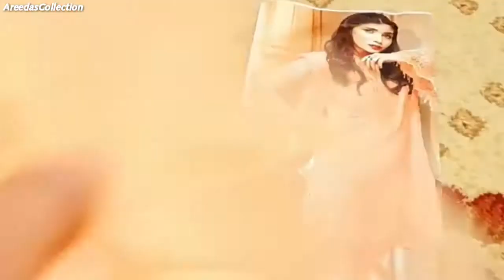Anaya By Kiran Chaudhry 2020 |Anaya Master Replica||Beautiful & Stylish Party Wear|Anaya Full Net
Restock alert in new peach
_*Areedas_ BROUGHT TO U the quality beyond expectation*
Brand *(Anaya)*
💣💣 MASTER🔥🔥
Fabric:*full net*
🔹Front embroiderd on net thread + seq work
🔹Back embroiderd

▶️Dupatta heavy embroiderd

▶️Sleeves embroiderd on net 1 yrd

▶️Malai trouser with emb patch

*Price 3850 fixed
anaya collection,
anaya collection 2020,
anaya collection 2020 with price,
anaya collection 2019 with price,
salitex inaya collection,
anaya lawn collection 2020,
anaya mehndi collection 2019,
anaya new collection 2020,
anaya lawn 2019,
anaya lawn collection,
anaya dress collection in bangladesh,
anaya dress collection,
anaya doll collection,
anaya dress collection 2020,
anaya eid collection 2020,
anaya hoor collection,
anaya lawn collection 2019,
anaya mehndi collection,
anaya suits collection,
anaya summer collection,
squishy collection anaia kezia,
anaya wedding collection 2020,
anaya lawn collection 2019 with price,
anaya wedding collection 2019,
anaya lawn collection 2020 with price
anaya collection
anaya collection instagram
anaya collection buy online
anaya collection uk
anaya collection dubai
anaya collection 2019 uk
anaya collection noida
anaya collection 2018
anaya collection 2020
anaya arzoo collection
anaya abaya collection
saffron collection anaya aleena
anaya bridal collection 2019
anaya bridal collection
anaya brand summer collection 2020
anaya bridal collection 2018
anaya bridal collection 2020
maria b anaya collection
anaya chiffon collection
anaya chiffon collection 2019
anaya chiffon collection with price
anaya luxury chiffon collection
anaya chiffon wedding collection 2019
anaya chiffon collection 2020
anaya chiffon wedding collection
anaya dress collection
anaya aleena designer collection
anaya designer collection
anaya eid collection 2019
anaya eid collection
anaya festive eid collection
anaya eid collection 2018
anaya lawn eid collection 2020
anaya festive eid collection 2019
anaya embroidered collection
anaya collection fb
anaya collection facebook
anaya festive collection 2019
anaya festive collection
anaya fancy collection
anaya luxury festive collection 2019
anaya luxury festive collection 2018
anaya hoor collection
anaya collection in pakistan
anaya isfahan collection
anaya collection pk
anaya collection lawn
anaya luxury collection
anaya luxury lawn collection 2019
anaya latest collection
anaya mehndi collection
anaya new collection
anaya new collection 2019
anaya noor collection
anaya net collection
anaya new lawn collection 2019
anaya new lawn collection 2020
anaya collection online
anaya vijaya rama collection
anaya riyasat collection
anaya collection scarves
anaya summer collection 2020
anaya summer collection 2019
salitex inaya collection
anaya summer collection
anaya suits collection
anaya spring summer collection 2019
anaya collection uae
anaya velvet collection
anaya viva collection
anaya viva lawn collection
anaya viva lawn collection 2020
anaya wedding collection
anaya winter collection 2019
anaya wedding collection 2018
anaya winter collection 2018
anaya winter collection
anaya by kiran
anaya by kiran chaudhry festive 2019,
anaya by kiran chaudhry lawn 2020,
anaya by kiran chaudhry mehndi collection,
anaya by kiran chaudhry reviews,
anaya by kiran
For More Inquires nd Details